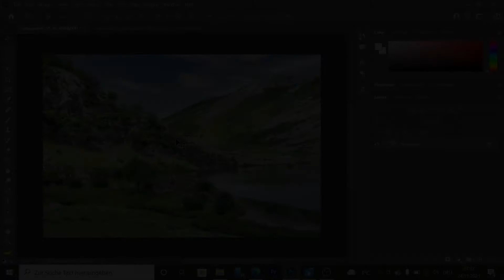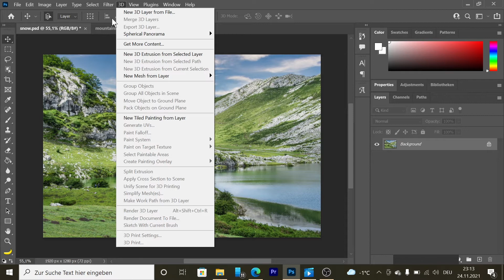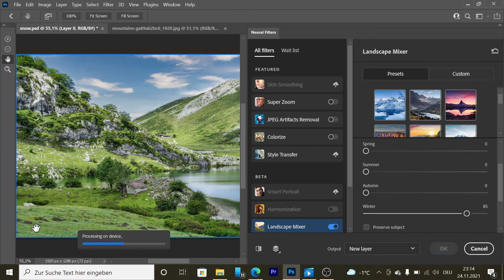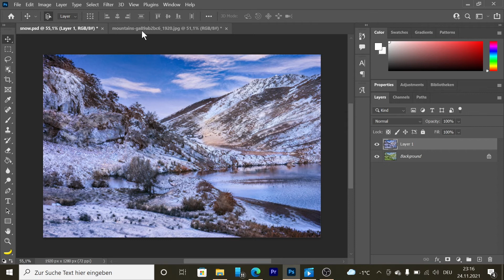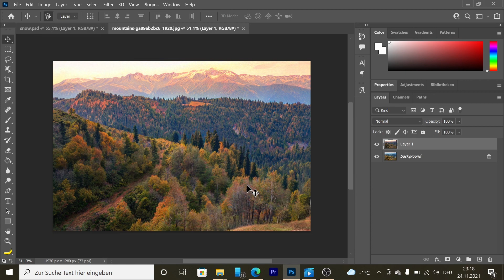This filter can change the season! Photoshop 2022.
Today, I'll show you an awesome new filter in Photoshop that can change the season of a picture!